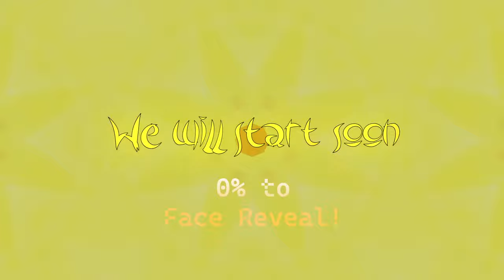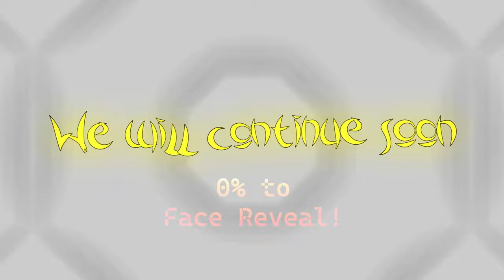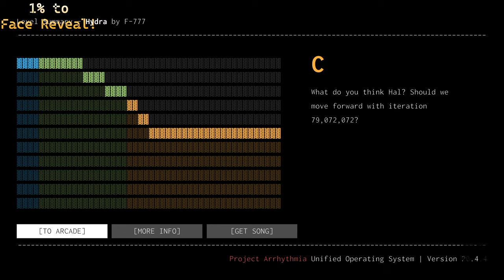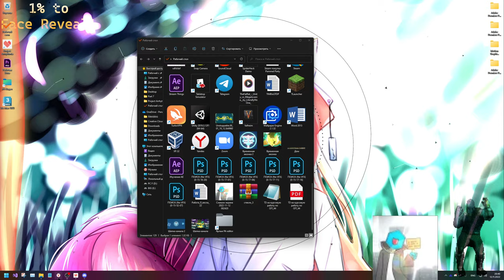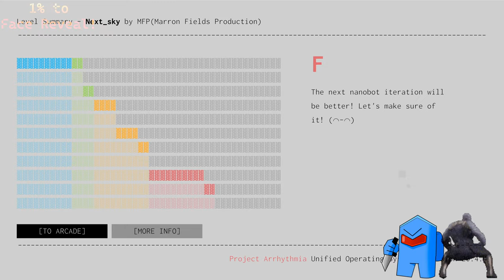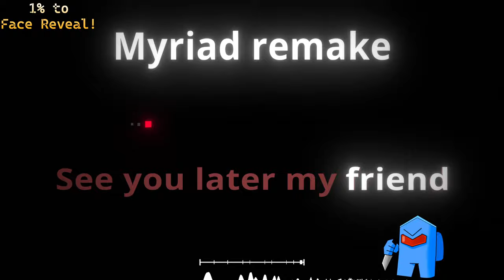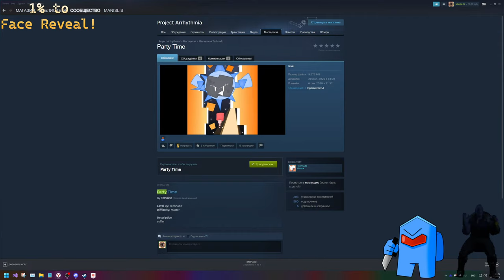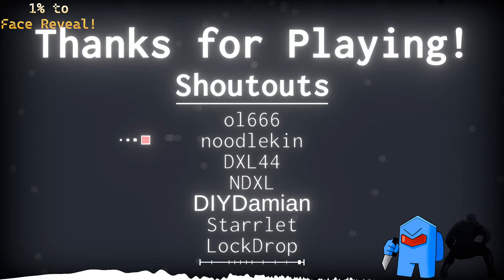Finally can stream to Play your requests again! | Project Arrhythmia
Welcome to the PA requests stream!

Unfortunately, I still don't have monetization by YouTube.

What is "% to Face Reveal"? When you donate me 1 RUB or more money you spin the ROULETTE. With 40% chance fall out +1% to Face Reveal count!

Variants of all features in ROULETTE:
+1% to FACE REVEAL = 39.84%
Play Space Invaders (by MoNsTeR) = 19.92%
Play Mayhem (by LockDrop) = 19.92%
Play level with 1.5x speed (level that planned to next) = 12.75%
Play level with one life mode (level that planned to next) = 5.58%
Play level with no hit (level that planned to next) = 1.2%
Play Space Invaders (by MoNsTeR) with 1.5x speed = 0.4%
Play Mayhem (by LockDrop) with 1.5x speed = 0.4%